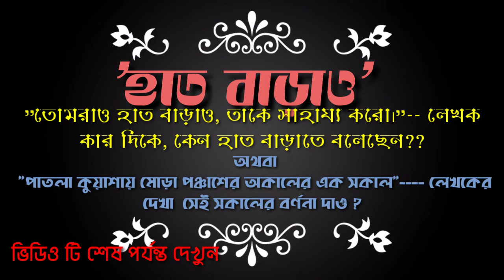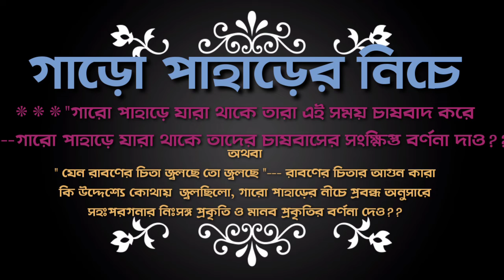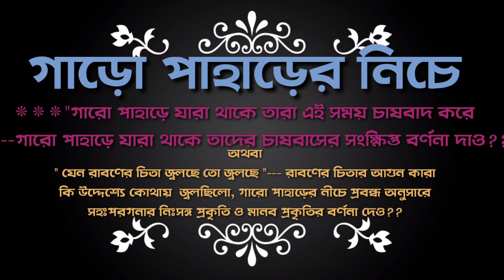HS BENGALI SUGGETION 2020.উচ্চমাধ্যমিক আমার বাংলা সাজেশন ২০২০.most important bangla suggestions